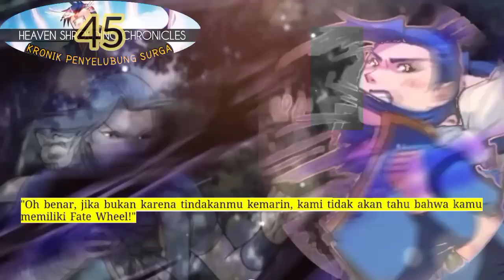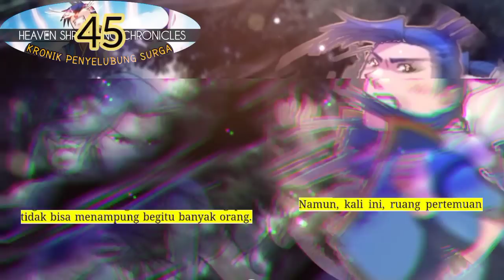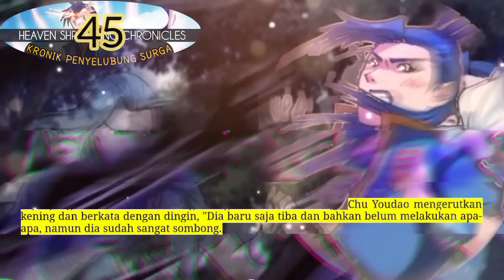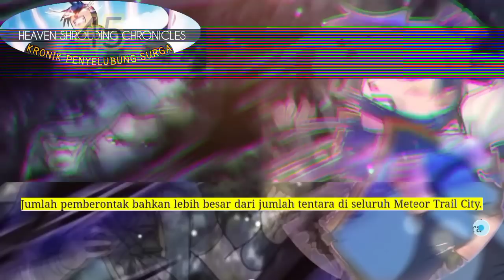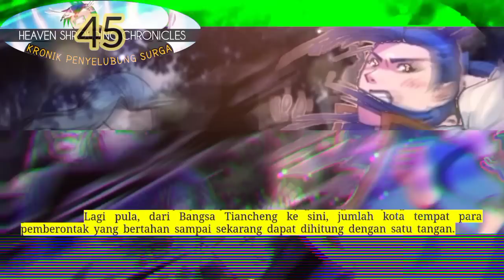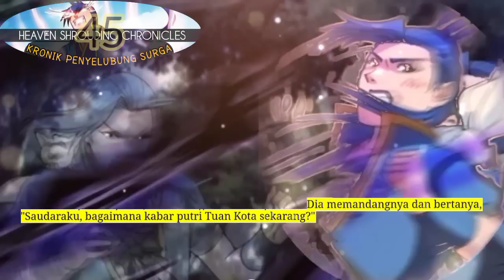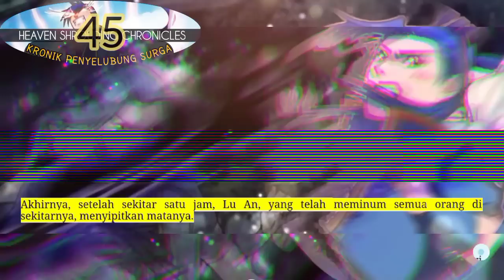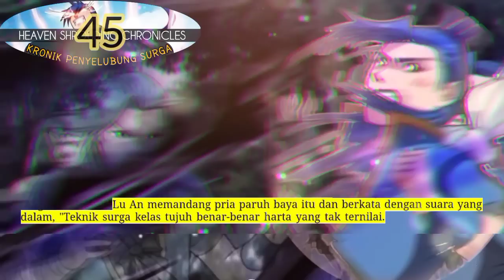Kronik Penyelubung Surga season 45